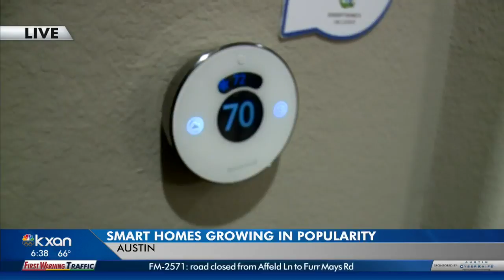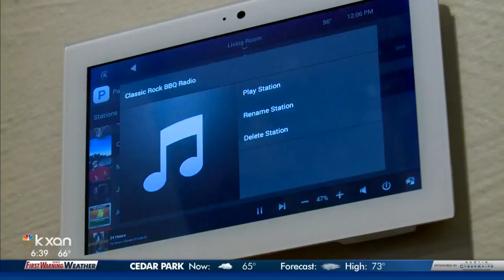The future of smart homes in Austin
Smart homes are nothing new in the area, but it’s a big step for the construction company that builds homes in 21 states.